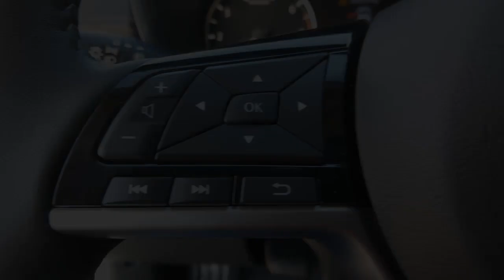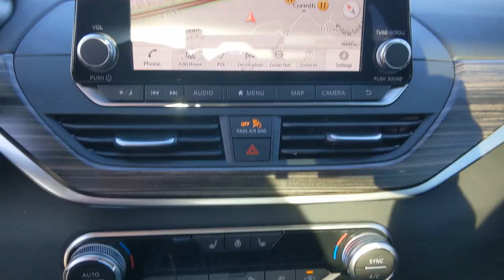2021 Nissan Altima Walk Around | Nissan Altima For Sale In Denton, TX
Check out this new 2021 Nissan Altima available at Gunn Nissan Denton in Corinth, Texas. This model features Sun/Moonroof, Keyless Start, Blind Spot Monitoring, and much more!

Color: Pearl White Tricoat
Trim: 2021 Nissan Altima 2.5 SL
Stock#: D10552
VIN#: 1N4BL4EV7MN418940

We are conveniently located near Denton, Dallas, Fort Worth, Grapevine, Lewisville, and Frisco, TX.